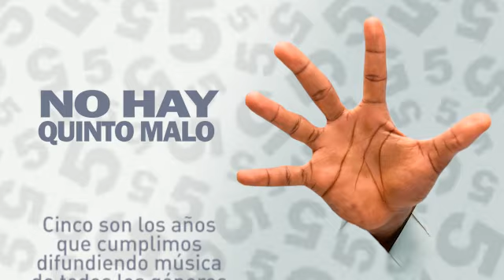Herencia Rumbera Cinco Años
Amigos, el domingo 15 de noviembre Herencia Rumbera cumplió cinco años en el aire difundiendo lo mejor de la Música Afrolatina en sus diversos tiempos, bajo un concepto didáctico e informativo que ya nos caracteriza. Desde entonces nuestra propuesta radial fue evolucionando incorporando nuevas sonoridades y movimientos musicales como lo Criollo, Afroperuano, Brasileño, Fusiones, Rock Latino, Música Africana, Música Afrocubana, Bolero, Jazz y Música Global. Seguimos trabajando y en este nuevo ciclo presentaremos nuestras renovadas páginas web y app, ofreciendo más secciones y contenidos. La familia de Herencia Rumbera agradece a nuestros queridos oyentes por apoyarnos durante este tiempo de constante labor de divulgar música y cultura. También agradecemos a nuestros colaboradores de diversos países, su aporte es muy valioso.

Continuaremos trabajando con respeto, responsabilidad y cariño en la difusión de la buena musica, su historia y sus exponentes.

Conmemoramos este nuevo aniversario con un vídeo muy significativo, agradeciendo de corazón a todos los artistas que con gran disposición participaron en la realización del mismo y en especial a su creador nuestro amigo Alberto Valle Salazar.

Herencia Rumbera AFRO CARIBE LATINO Y MÁS... DESDE EL PERÚ PARA EL MUNDO